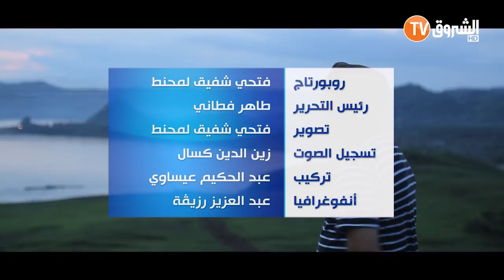Reportage: inside the capital of indonsia Jakarta.. History, Tradition and Modernity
في اول الريبورتاجات من اخر رحلاتنا الى اندونيسيا نبدأ بالعاصمة السياسية و الاقتصادية لبلاد احمد سوكارنو الذي يدعم ثورة الجزائر من خلال مؤتمر بندونغ العام 1955...حيث نتعرض في هذا الريبورتاج الذي جاء بالتعاون بين سفارة اندونيسيا بالجزائر وطيران الامارات في رحلة دامت 16 ساعى من الجزائر عبر مطار دبي الى اهم معالم العاصمة الاندونيسية التي تجمع بين الاصالة والمعاصرة...انتظرونا في ريبورتاجات اخرى من بلاد اندونيسيا اكبر بلد اسلامي من حيث المساحة والسكان